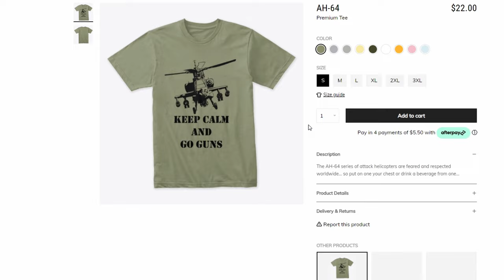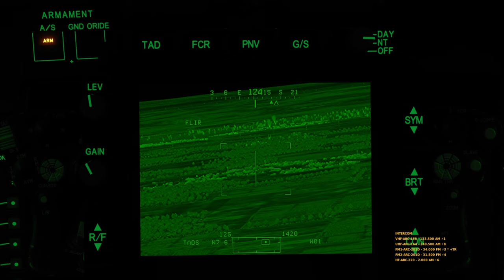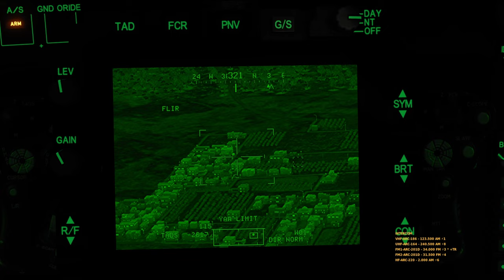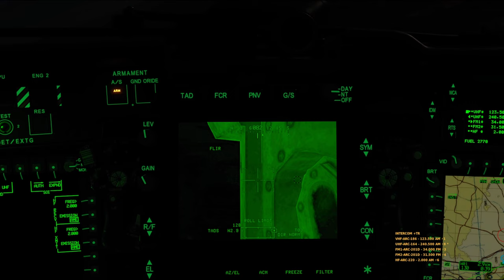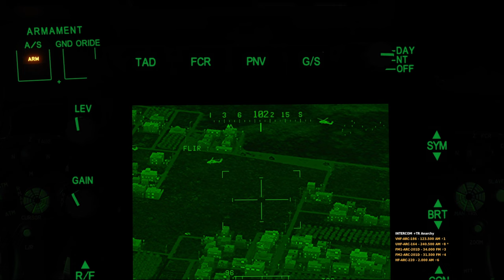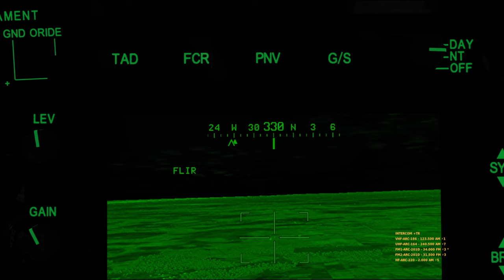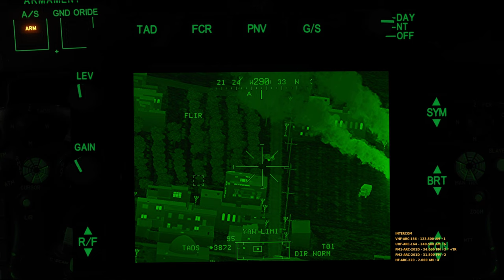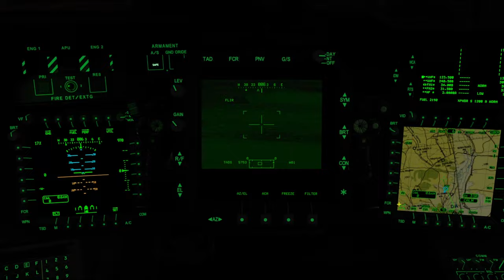Where's the LZ? | DCS MilSIm Campaign | Digital Combat Simulator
Hardware:
Joystick: VKB Gunfighter III with 20cm extension
Pedals: VKB MkIV
Throttle: Virpil Mongoose 3